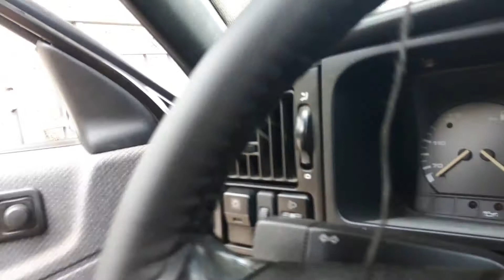Steering cover with needles, Mostar, 061 758 785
Navlake za volane na šivenje, više vrsta, Mostar, 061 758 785.